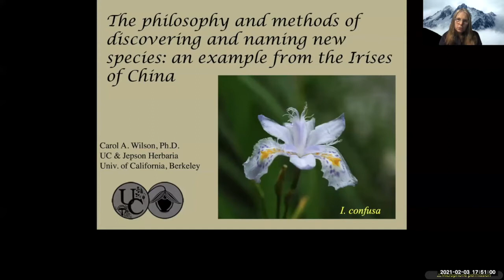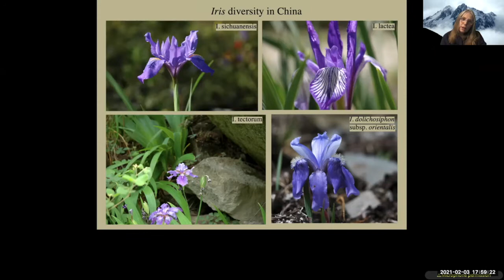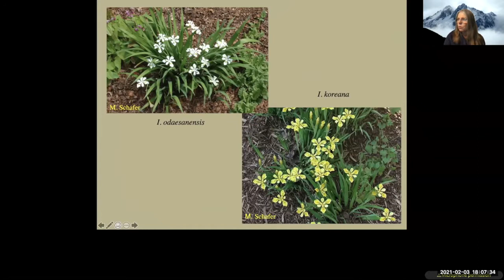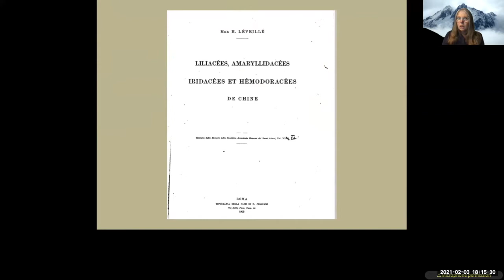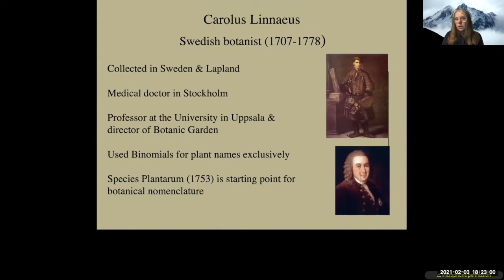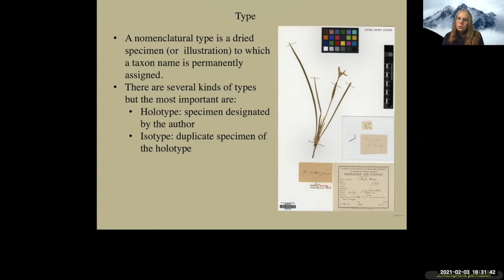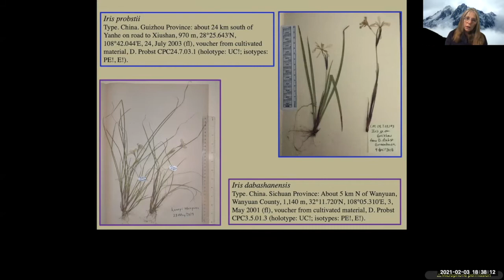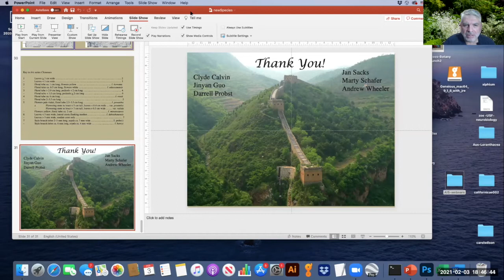AIS Webinar #8 "The Philosophy and Methods of Discovering and Naming New Species..."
"The Philosophy and Methods of Discovering and Naming New Species: an Example From the Irises of China," by Prof. Carol Wilson, Ph. D.

This is a recording of a live webinar made on February 3, 2021 for The American Iris Society by Prof. Carol Wilson, Ph. D.

Prof. Carol Wilson received her Ph.D. in the Department of Integrative Biology, University of California, Berkeley where she researched evolution of the Pacific Coast Iris and then completed Postdoctoral research on haustoria in African mistletoe in the family Loranthaceae, a project based at the Royal Botanical Gardens, Kew and the University of Utah, Salt Lake City. After faculty positions at Portland State University and Claremont Graduate University, she returned to the University of California, Berkeley as a research scientist, where she continues her work on Iris and mistletoe.

Professor Carol Wilson is introduced by Dr. Robert Hollingworth, chairman of the AIS Scientific Advisory Committee.

Support The American Iris Society by becoming a member. Please go to our website and click on JOIN

[V1 720p M]